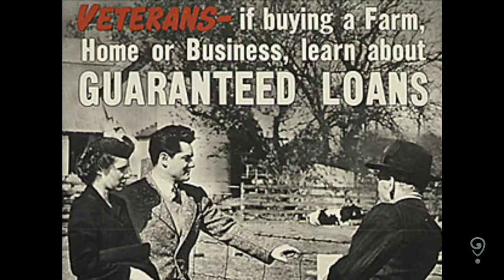June 22, 1944 ~ The G.I. Bill of Rights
Today in 1944, the Servicemen's Readjustment Act of 1944, commonly known as the G.I. Bill of Rights, was signed into law.

Harry W. Colmery,  a former National Commander of the American Legion, is credited with writing the first draft of the G.I. Bill.

The bill that President Roosevelt initially proposed had a means test, but Colmery's American Legion proposal provided full benefits for all veterans, including women and minorities, regardless of their wealth.

An important provision of the G.I. Bill was low interest, zero down payment home loans for servicemen, with more favorable terms for new construction compared to existing housing. This encouraged millions of American families to move out of urban apartments and into suburban homes.

By 1956, roughly 7.8 million veterans had used the G.I. Bill education benefits, some 2.2 million to attend colleges or universities and an additional 5.6 million for some kind of training program

The original G.I. Bill ended in 1956. but subsequent plans and programs are still referred to as G.I. Bill to this day.